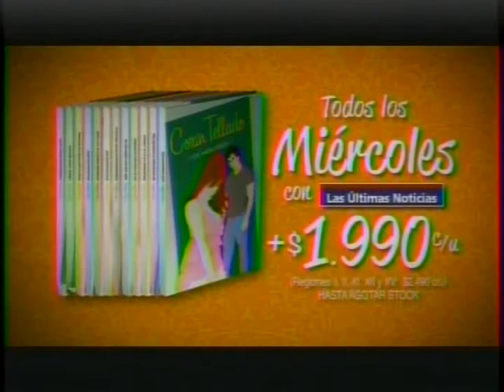COLECCIÓN CORIN TELLADO 1990 MEGANOTICIAS26 08 2012